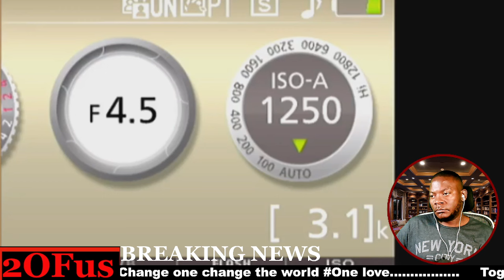MUNAMATEEKA NALUKOOLA! GWE ANOONYA OKUGAGAWALA MU 2024 BUNO OBUBAKA BUBWO